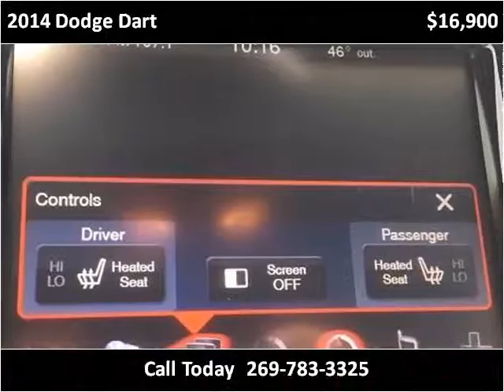2014 Dodge Dart Used Cars Dowagiac MI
This 2014 Dodge Dart is available from Louie Dominion's Deals on Wheels Dowagiac.